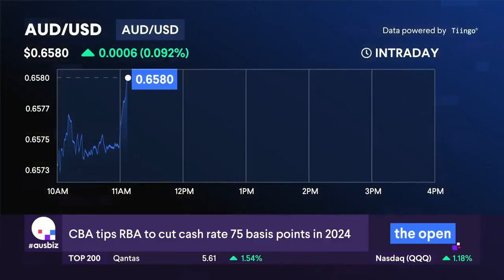FX analysis - Ausbiz TV - AUD - USD - JPY - GBP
GO Markets Head of Research joins Ausbiz to discuss the FX markets reaction to recent central bank actions from the US and UK and upcoming RBA meeting.